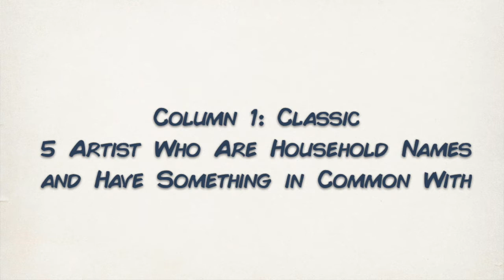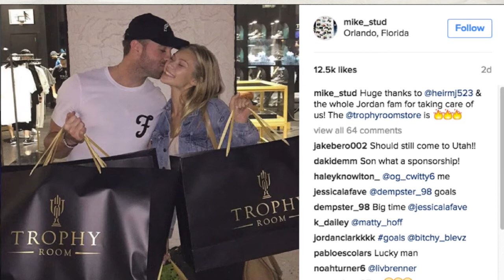Building a Powerful Brand for Musicians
Branding for Musicians

References:
1. Chase Jarvis Interview with Gary Vaynerchuck
2. Drummer World with Dave Grohl
3. Greg Rollett on Episode #001
4. Jasmin Star Episode #051
5. Meg White on Episode #059
6. Greg Rollett on Episode #066
7. Joe Pulizzi on Episode #055

In this episode, I share 9 Rules of Branding for musicians. You'll hear a lot of new content, along with some advice from familiar friends from the podcast.

CREDITS
Host: Chris Goyzueta
Editing: Chris Goyzueta

I'm the host of the Making It with Chris G. podcast, where I have conversations with the leaders in the world of entertainment, sharing their stories and insight to help you get one step closer to making it. My background comes from the live music side, having worked as a Talent Buyer for Live Nation, and promoted shows with AEG Live during my time as Talent Buyer at the Plaza Live. Since 2012, I've been working as an artist manager, college professor, guest lecturer, and podcaster. I started the podcast and the blog to create the resources that I wish existed when I started my journey in the music business, and to help YOU, musicians, and students to navigate through this industry.